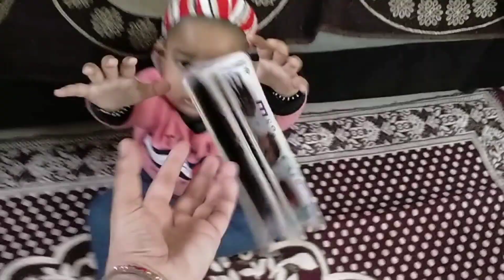baby Ashaz learn counting 1 to 30| learning counting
baby Ashaz learn counting 1 to 30| learning counting|counting|‎
@Ashaz The Genius Boy
 learns counting with fun😊
1,2,3,4,5,6,7,8,9,10
11,12,13,14,15,16,1718,19,20
21,22,23,24,25,26,27,28,29,30